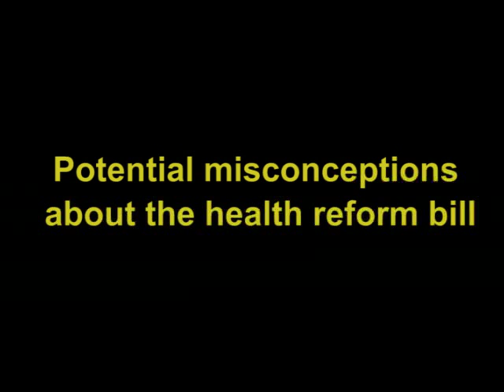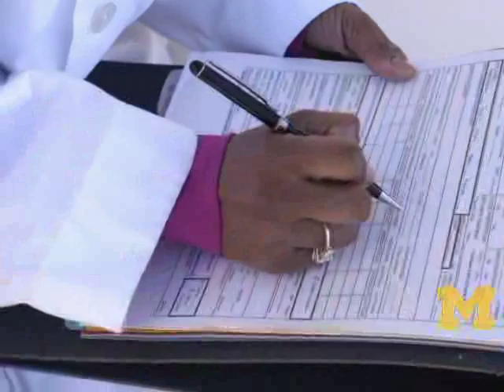Confusion over health reform?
A brief interview with about health care reform.